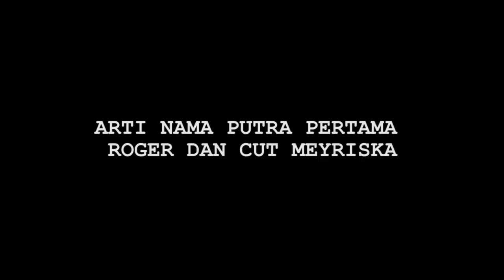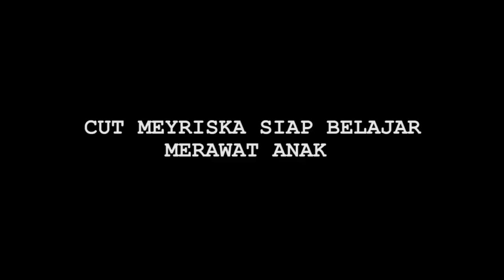Kebahagiaan Roger Danuarta dan Cut Meyriska Menyambut Kelahiran Anak Pertama - Cumicam